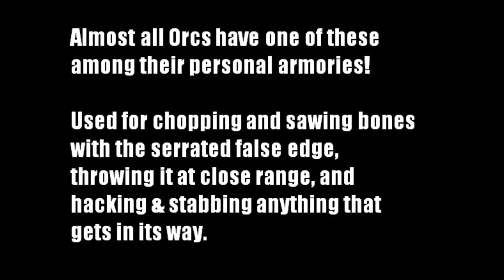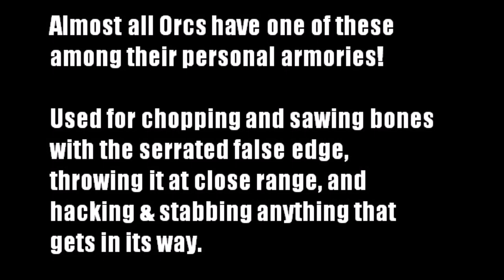Our Orc War Cleaver SBG Limited Addition See Up Close Footage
See our Orc War Cleaver (Originally called Orc Kings War Cleaver).  An SBG Exclusive hand made from start to finish by Scorpion Swords & Knives. Like Fantasy Orcs, this sword is cruel and brutal in every apsect of its design. Designed for when it gets up close and personal, the design excels at close quarters fighting. In the hands of an Orc, it is capable of easily splitting a human skull clean in half or hacking a human into pieces to put them in the dinner pot. For the back serrated edge can be used in all manner of utilitarian ways, and even the pommel, which is an extension of the full tang design can be used to deliver a hideous blow (and has a hole for a lanyard or whatever gruesome trophy an Orc might choose to decorate it with).! As with ALL our swords and knives, this blade is EXTREMELY DURABLE and almost indestructible blade.  Handmade in our shop by Chris Palmer, owner of Scorpion Swords & Knives.  We use 1095 high quality heat treated spring steel.